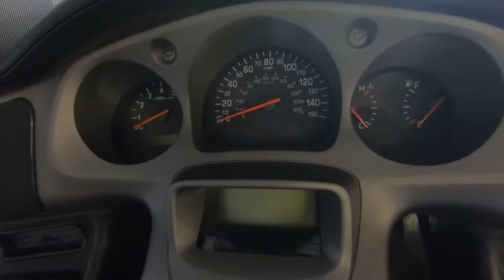2005 Honda Gold Wing - Used Motorcycle For Sale - Milwaukee, WI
Please visit Southeast Sales Powersports to view this Used White 2005 Honda Gold Wing for sale in Milwaukee, Wisconsin.

Stock# 401154

Description:
2005 Honda Gold Wing
Loaded with options, Lots of lights and chrome. Has upgraded audio system with subwoofer. Has highway pegs, rear spoiler with light and more! We ship nationwide for $399.00 Call/Email today for details